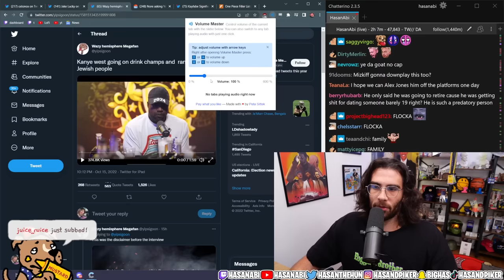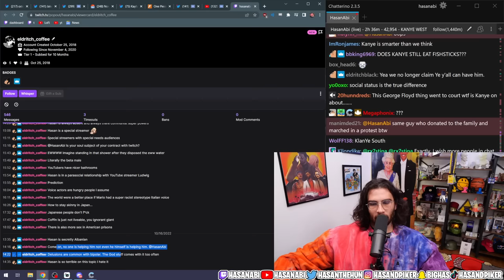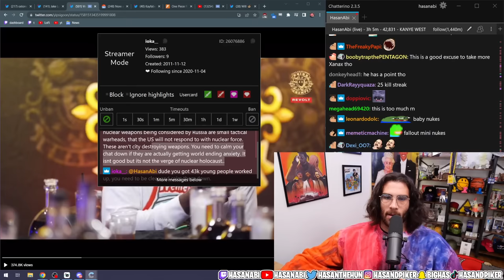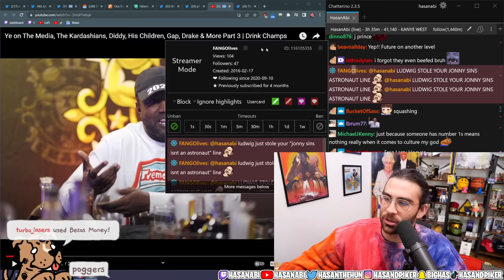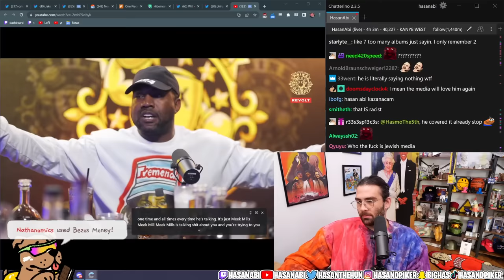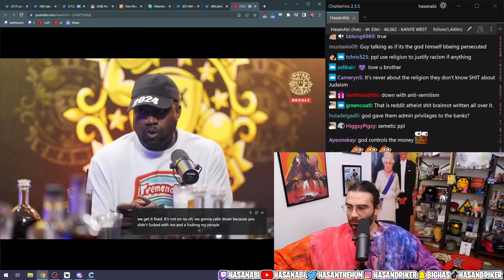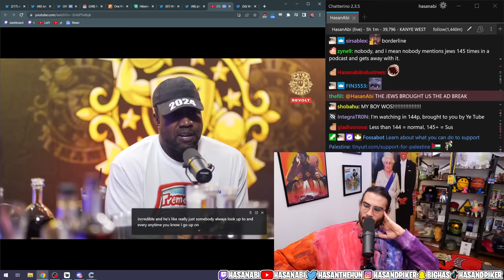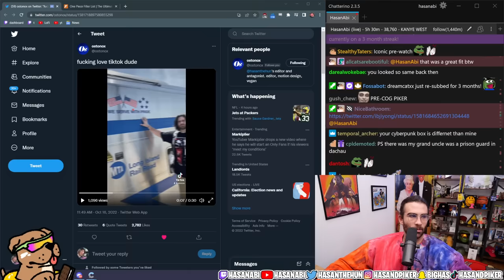Kanye's INSANE Rant on Jews and George Floyd | HasanAbi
Ye on The Media, The Kardashians, Diddy, His Children, Gap, Drake & More Part 3 | Drink Champs